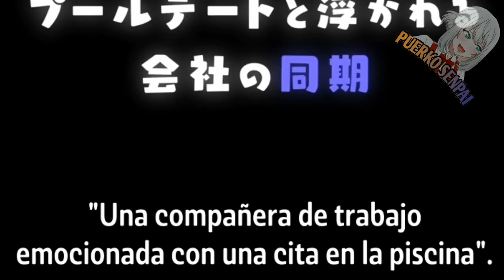Mira mi traje de baño 😳 // Que suculenta chuleta | Ganbare Douki-chan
Wenas gente 😄 esperó les guste el vídeo de hoy de este gran animé, recuerden dejar un buen like y activar la campanita para no perderse más vídeos como este 7u7

Anime: Ganbare Douki-chan

Comenta para salir en los Saludos UwU